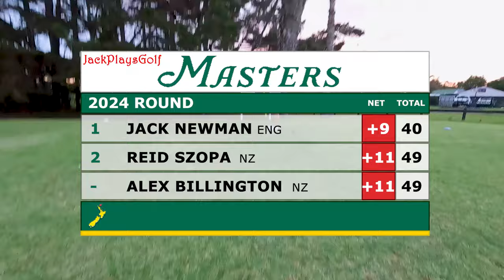High Handicap 'Masters' 2024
The first JackPlaysGolf Major is here - Edit took longer than expected let me know if you want to see more matches in the future?

Link:  • Beautiful Soft Piano Music - Royalty ...

Falling by Jonny Easton
Link: